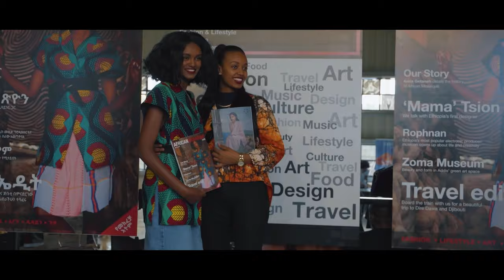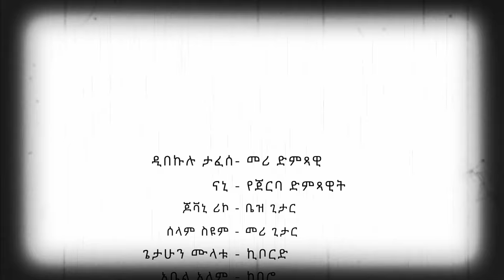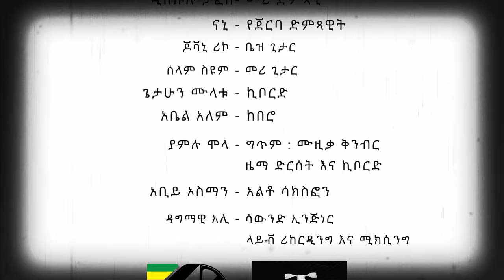ጉም ጉም ( Dibekulu and the Roha Band with legendary guitarist Selamino Perform Live @ Keste Damena )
The legends of the past (Selam Seyoum Woldemariam and Giovani Ricco) team up with the talents of today (Dibekulu and friends) and bring you a musical treat at Keste Damena Show room like never before.